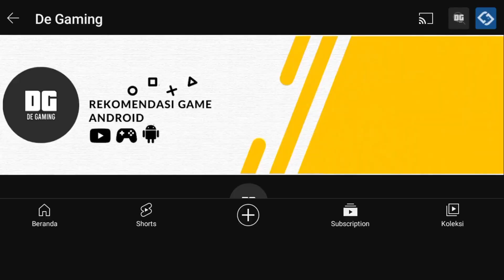7 Game Android Zombie Survival Grafik HD 2023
7 Game Android Zombie Survival Grafik HD 2023
Mungkin kalian bertanya tanya kenapa pengisi suaranya berbeda? Nah sebelum itu perkenalkan saya adalah admin dari channel De Gaming dan kenapa saya ada di channel bang siap ngegame? Ya itu karena kita sedang mengadakan collab dan terima kasih juga buat bang siap ngegame yang sudah mau collab bareng.

Dan ini lah dia 7 Game Android Zombie Survival Grafik HD 2023 versi Siap Ngegame

Siap Ngegame adalah sebuah channel yang membahas berbagai rekomendasi game android offline, game android online, game grafik hd, maupun game ringan.